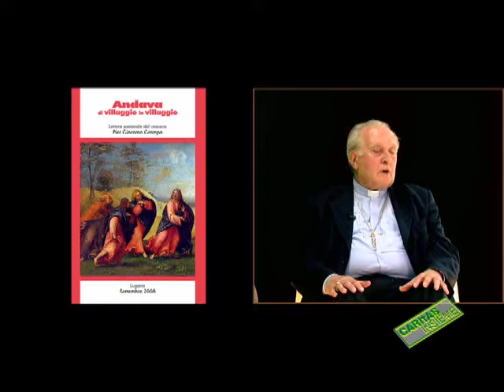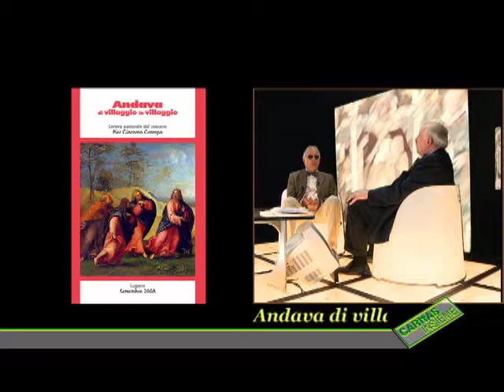Una lettera in "corso d'opera"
Caritas Insieme no 716 in onda il 6 settembre 2008

Il Vescovo Piergiacomo Grampa è ospite della prima puntata della nuova annata di Caritas Insieme Tv, dopo la pausa estiva in cui è andato in onda solo Il Vangelo in Casa, che continua la sua tradizionale programmazione, commentando la seconda lettura della liturgia domenicale, con la consueta competenza di Don Giorgio Paximadi, dalle acque virtuali del Lago di Tiberiade. L'occasione è la sua nuova lettera pastorale, "ANDAVA DI VILLAGGIO IN VILLAGGIO, INSEGNANDO", presentata in conferenza stampa venerdì 5 settembre ai media. Si tratta di uno scritto articolato, di oltre un centinaio di pagine, se pure scorrevoli e senza eccessivi ostacoli di lettura per chi laico o sacerdote ci si voglia accostare, per ritrovare il pensiero del Vescovo della nostra Diocesi attorno a temi importanti come la famiglia e l'emergenza educativa, già affrontati nella sua precedente produzione, ma anche elementi nuovi intorno alla diocesi, alla relazione fra istituzione e movimenti e nuove associazioni ecclesiali. Il tutto nel quadro di tre eventi particolari, la visita pastorale attraverso la molteplice varietà delle parrocchie ticinesi, che si concluderà di fatto nella primavera del 2009, l'anno Paolino dedicato dal Pontefice al bi millenario della nascita dell'Apostolo delle Genti, infine l'anno Laurenziano, cioè dedicato al 1750simo anniversario del martirio di San Lorenzo, diacono illustre della Chiesa di Roma e patrono della nostra Chiesa Cattedrale. In venti minuti di colloquio serrato, il Vescovo, stimolato dalla curiosità di Don Dante Balbo, diacono egli pure, riassume la sua fatica estiva, offrendo parecchi spunti che danno l'idea della ricchezza della sua lettera, che vale la pena di prendere in mano, dopo la visione di Caritas Insieme Tv.